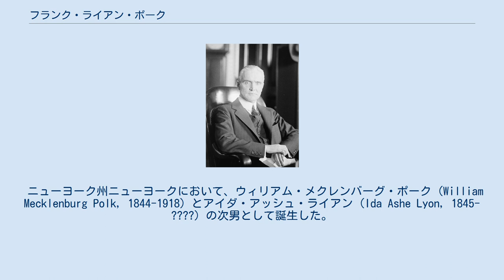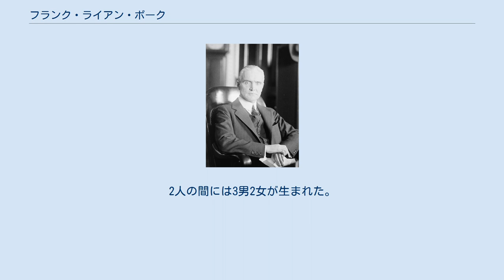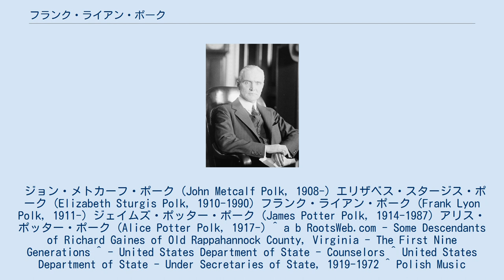フランク・ライアン・ポーク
フランク・ライアン・ポーク フランク・ライアン・ポーク（Frank Lyon Polk, 1871年9月13日 - 1943年2月7日）は、アメリカ合衆国の政治家。
ニューヨーク州ニューヨークにおいて、ウィリアム・メクレンバーグ・ポーク (William Mecklenburg Polk, 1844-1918) とアイダ・アッシュ・ライアン (Ida Ashe Lyon, 1845-?) の次男として誕生した。
1894年にイェール大学を卒業して学士号を取得し、1897年にコロンビア大学法科大学院を卒業して法学博士号を取得した。
 1906年から1913年までニューヨーク市の各種委員会で委員を務め、1914年から1915年まで法人弁護士を務めた。
1915年から1919年まで国務省で参事官を務め、1919年から1920年まで国務次官を務めた。
1920年2月から3月にかけては国務長官代行も務めた。
国務省では諜報部門の海外活動について調整を図り、ロシアの反革命勢力（白軍）に対して好意的な書簡を送った。
1919年のパリ講和会議では、アメリカの代表団の方向性を指揮した。
 1924年、民主党の大統領予備選挙でジョン・ウィリアム・デイヴィスを支持した。
 1943年2月7日、ニューヨークで死去した。
 1908年2月28日にニューヨーク市内でエリザベス・スタージス・ポッター (Elizabeth Sturgis Potter) と結婚した。
2人の間には3男2女が生まれた。
 ジョン・メトカーフ・ポーク (John Metcalf Polk, 1908-) エリザベス・スタージス・ポーク (Elizabeth Sturgis Polk, 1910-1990) フランク・ライアン・ポーク (Frank Lyon Polk, 1911-) ジェイムズ・ポッター・ポーク (James Potter Polk, 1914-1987) アリス・ポッター・ポーク (Alice Potter Polk, 1917-) ^ a b RootsWeb.com - Some Descendants of Richard Gaines of Old Rappahannock County, Virginia - The First Nine Generations ^ - United States Department of State - Counselors ^ United States Department of State - Under Secretaries of State, 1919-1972 ^ Polish Music Journal 4.1.01 - Paderewski and Poland's 10th Anniversary, Part III